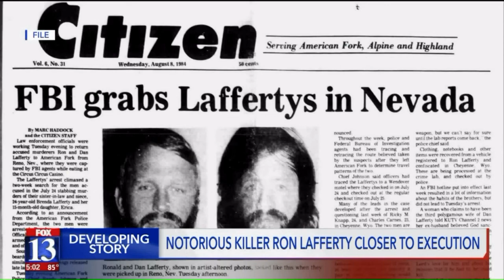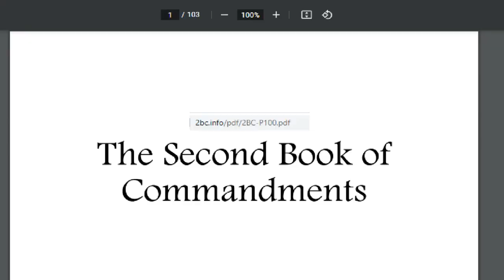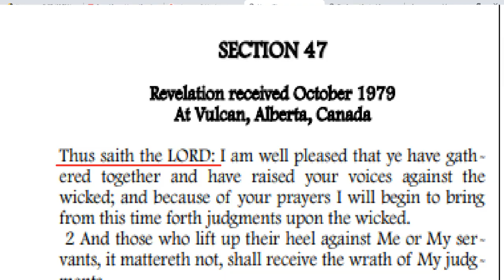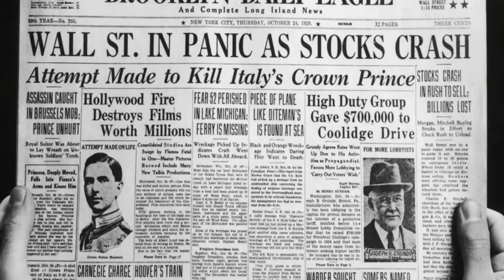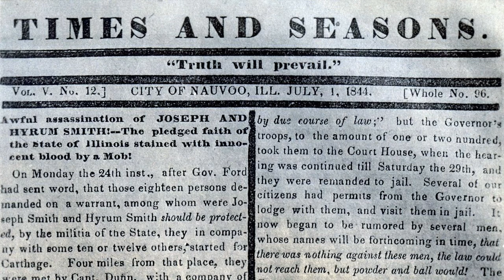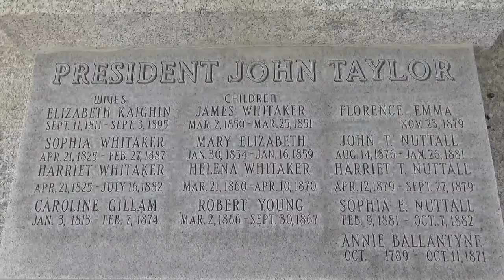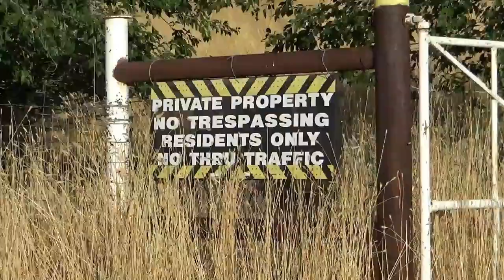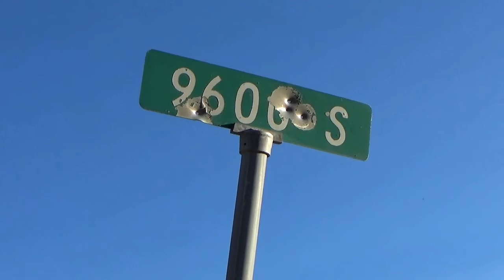Lafferty Murders and School of the Prophets - Interviews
After listening to an interview about the School of Prophets and the Lafferty Brothers, I wanted to clear some bad air about Onias. I’m not Mormon, but I believe he and most in the School were doing their best to live piously, and that the Lafferty brothers came along and rained on their parade. To talk about this, I spoke with Kevin Kraut - something of an expert in independent Fundamentalism and LDS spirituality. Hope you enjoy!